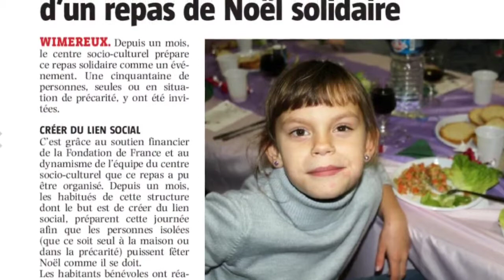Repas festif solidaire et spectacle cabaret 2017 / Centre Audrey Bartier